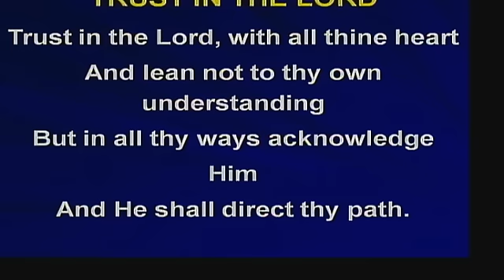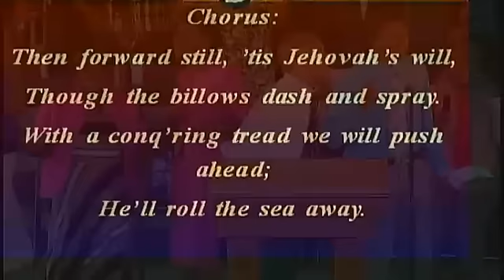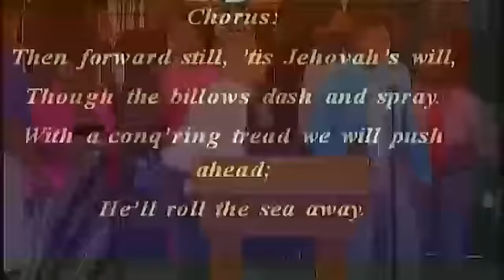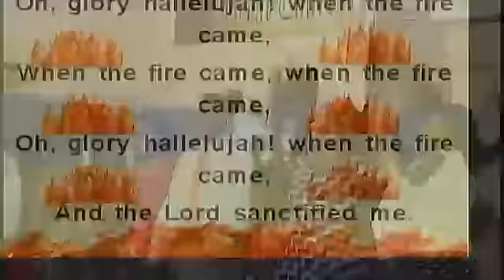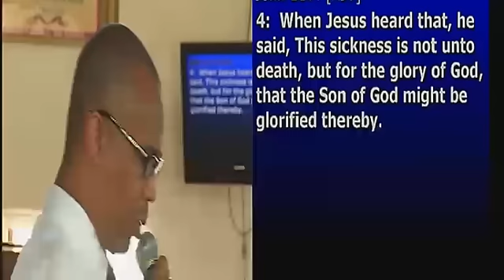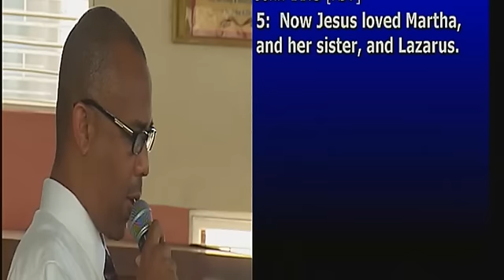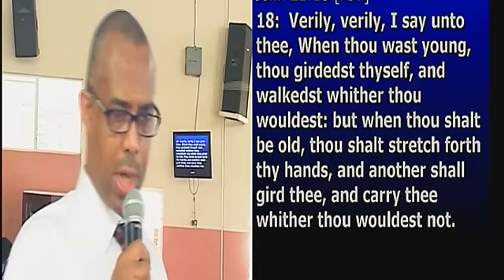Pentab Sunday Morning July 17, 2016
Pastor Bartlett